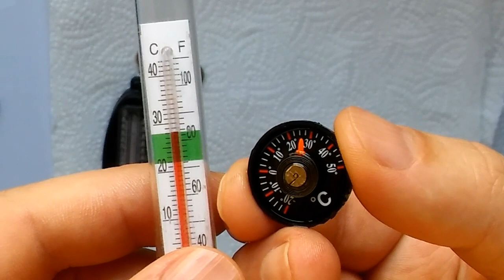Como calibrar un termometro de boton , calibration of thermometer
como todos sabemos ,estos termometros de boton chinos, pocas veces tenemos la suerte de que vengan bien calibrados, y marcando la temperatura correcta

en este video os quiero mostrar como reparlos o calibrarlos,para que funcionen correctamente y marquen la temperatura correcta

el aceite usado es el de las tablas de cocina del ikea, aunque tambien se puede usar cualquier otro ,siempre que sea muy liquido ,por ejemplo el de las maquinas de coser